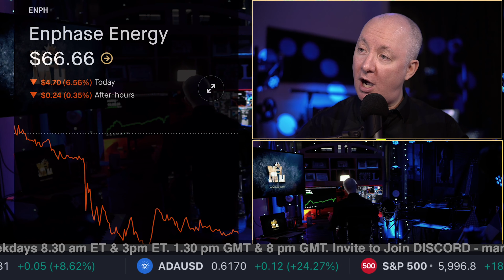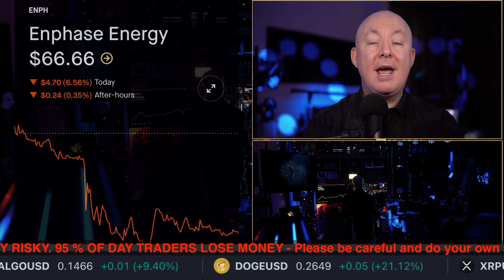ENPH Stock Enphase Energy GREAT NEWS! LIVE TECHNICAL CHART ANALYSIS Martyn Lucas Investor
Enphase Energy, Inc. is a global energy technology company, which engages in the business of designing, developing, manufacturing, and selling home energy solutions that manage energy generation, energy storage, control, and communications on one intelligent platform. It operates through the following geographical segments: the United States, the Netherlands, and Others. The company was founded by Raghuveer R. Belur and Martin Fornage in March 2006 and is headquartered in Fremont, CA. The listed name for ENPH is Enphase Energy, Inc. Common Stock.

Live Chart Requests:

Crypto Chart Analysis - Best Crypto to BUY! SENSEI CRYPTO - Martyn Lucas Investor

Introduction to Chart Analysis
Chart analysis is a way to analyze financial markets by studying historical price and volume data. It is based on the idea that market trends, patterns, and behaviors can be identified and used to predict future price movements.

Sensei will share his thoughts and insights into the charts for stocks and crypto

FREE NEWSLETTER

Sensei Crypto
Crypto Challenge.